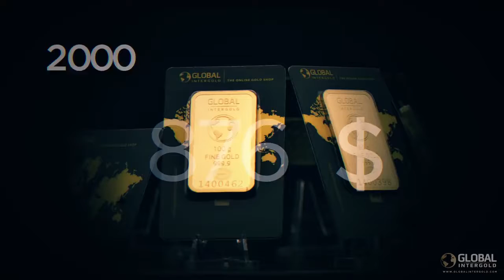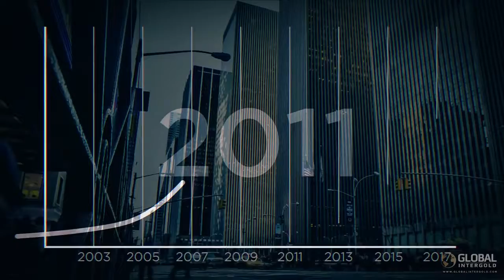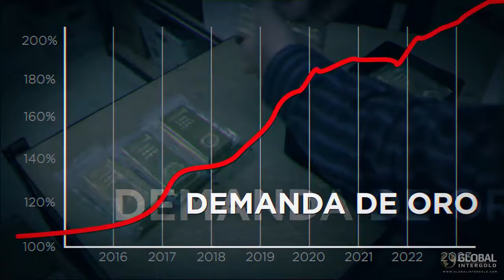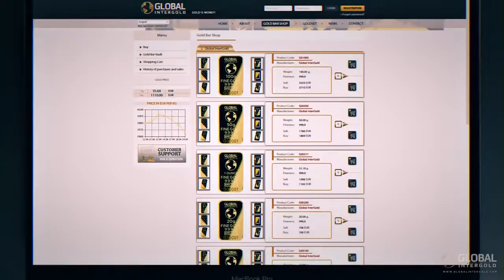La verdad reveladora ¿Qué información hay oculta sobre el oro, negocio y las di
Nuestro vídeo: “La verdad reveladora: ¿Qué información hay oculta sobre el oro, negocio y las divisas mundiales?” revela hechos increíbles que se habían mantenido en secreto hasta hoy. ¿Y si las divisas mundiales se colapsaran? ¿Qué respalda al papel moneda en estos momentos? ¿Por qué China, Rusia, los Estados Unidos de América y otros países acumulan lingotes de oro?

Tras la abolición del patrón oro, el mundo cambió radicalmente. Los billetes pasaron de estar respaldados por el oro a ser un papel normal y corriente. La descontrolada impresión de dinero ha llevado a constantes crisis y a una creciente inflación que acaba con el valor de nuestro dinero. Las divisas mundiales no te protegerán, pero el oro sí. El oro es el activo más seguro de nuestros tiempos para ganar dinero. Es por ello que inversores y bancos centrales como la Reserva Federal compran tantos lingotes de oro como les es posible: para proteger su economía de los factores económicos negativos. Ahora puedes comprar oro de manera rápida, segura y conveniente: visita la página web de la Tienda Online de Oro Global InterGold, compra lingotes de oro físico y gana miles de euros cada mes. Más de dos millones de clientes en 5 continentes, más de 6 años de experiencia en el mercado, lingotes de oro de alta calidad de los principales productores del mundo... esto y más es lo que ofrece Global InterGold. Para más información